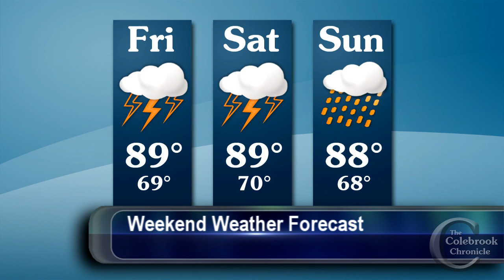Colebrook Chronicle - July 5 2013 Video News of the Week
This week: Independence Day celebrations in Colebrook; GrayMist Fiddle Fest; Canada Day in Bury, Quebec; Fly-In at Sherbrooke Airport; Jeanne Jolly interview and concert at the Tillotson Center.

- Upper Connecticut Valley Hospital
- LaPerle's IGA

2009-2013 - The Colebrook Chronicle